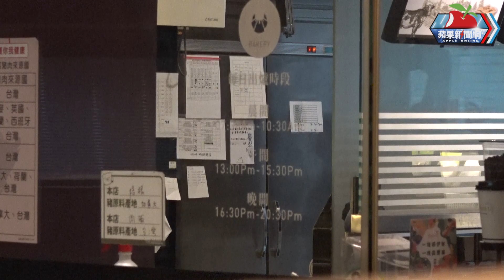獨家｜是有多熱！人氣蛋糕店員工穿鞋鑽冰箱 影片曝光「很噁心」 | 台灣新聞 Taiwan 蘋果新聞網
Ｗ姓女子向《蘋果新聞網》爆料，人氣連鎖蛋糕店多那之（Donutes）台中復中店1名女員工在上班時間，竟然穿鞋鑽進該店存放食物的冰箱內嬉戲，旁人見狀錄影且PO網指「整個人進去冰箱！？」「我就是問有奪（多）熱！」台中市衛生局食安處接獲舉報派員稽查後表示，該員工行為造成食品有交叉污染的疑慮，已要求業者限期改善，屆時複查若仍不符規定，將依《食品安全衛生管理法》開罰6萬元至2億元。

【獨家｜是有多熱！人氣蛋糕店員工穿鞋鑽冰箱　影片曝光「很噁心」】